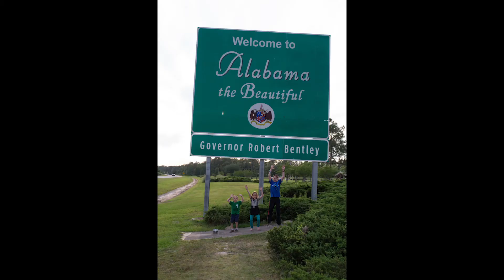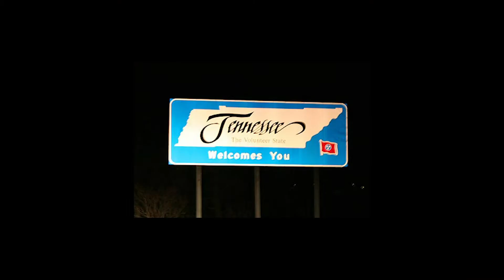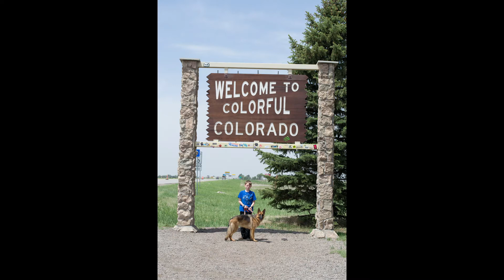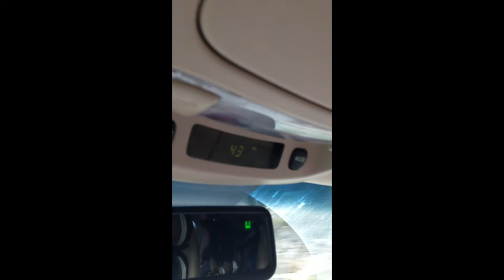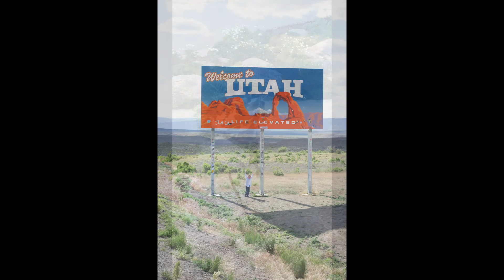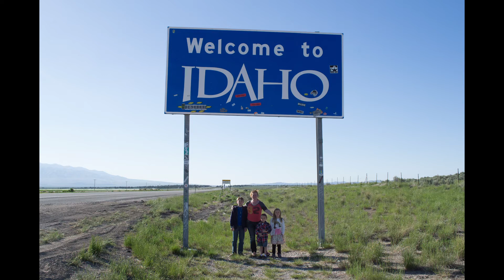Cross Country Move, May to June, 2013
A few photos and videos of our move from Tampa, FL to Seattle, WA from mid May to early June, 2013.

Songs (licenses obtained via SoundStripe)
Wide Open, by Brent Wood
Stand With Me, by Adrian Walther